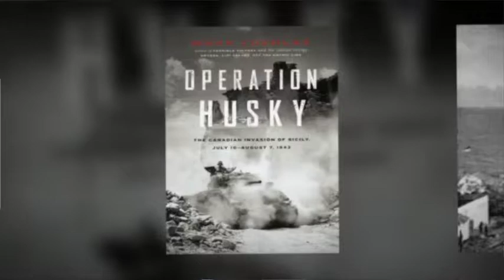Operation Remembrance at ICFF- Steve Gregory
Operation Remembrance docs at ICFF 2014

Three documentaries on the contribution of the canadian soldiers to the liberation of Sicily during the Second World War will be screened at the Italian Contemporry Film Festival 2014 edition. Steve Gregory is one of the promoters of the project.